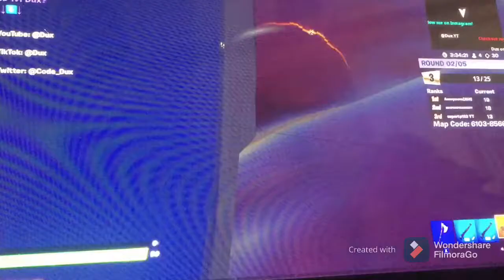The box mini montage (clean)